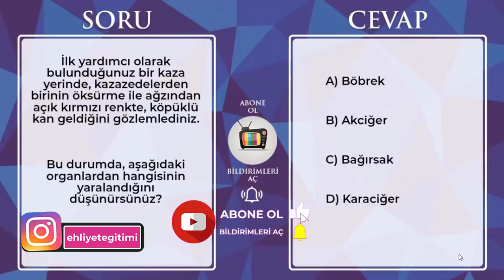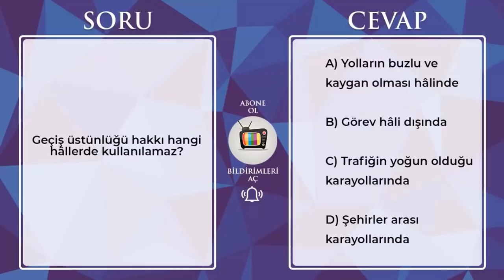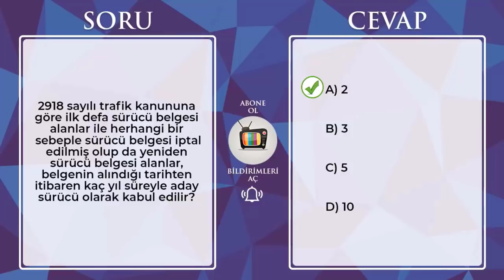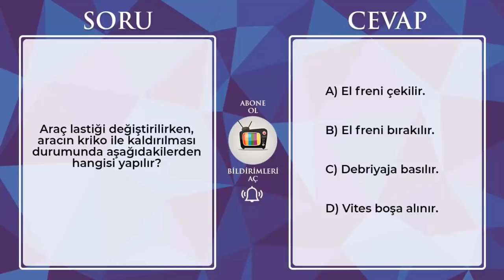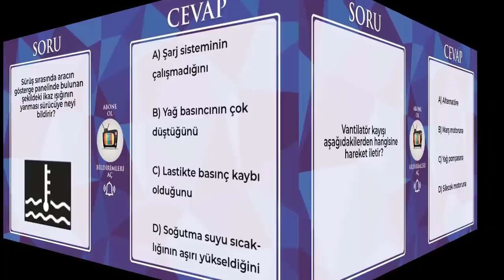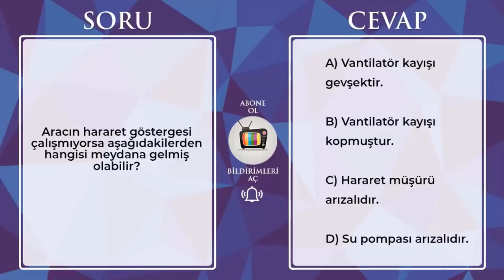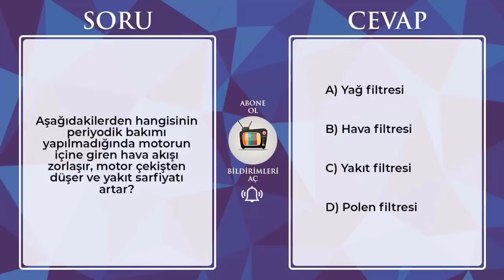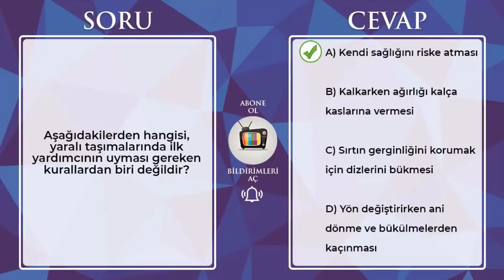SINAVDA ÇIKMAZ DEME ÇIKTI / 2021 Temmuz Çıkmış Ehliyet Soruları / 2021 Ehliyet Sınav Soruları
❣ MUSA HOCA İle Ehliyet Trafik Dersi 1. Bölüm
❣ MUSA HOCA İle Ehliyet Trafik Dersi 2. Bölüm
❣ MUSA HOCA İle Motor Dersi 1. Bölüm
❣ MUSA HOCA İle Motor Dersi 2. Bölüm